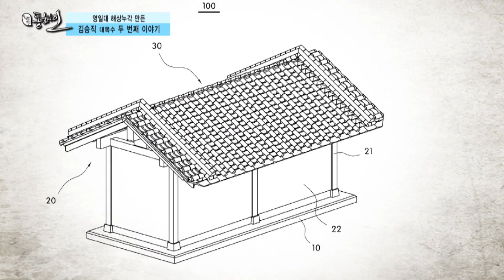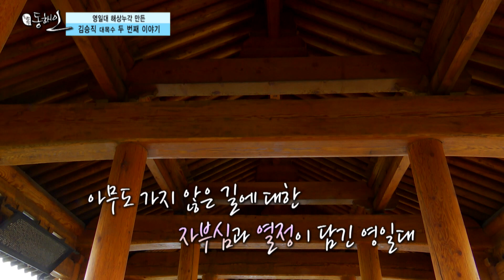포항 영일대의 아이콘! 해상누각을 지은 천재목수 '김승직' 이야기 EP2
포항 영일대를 대표하는 아이콘

해상누각을 지은 천재목수 김승직의 이야기

지금 시작됩니다